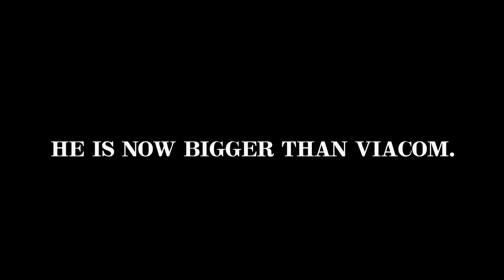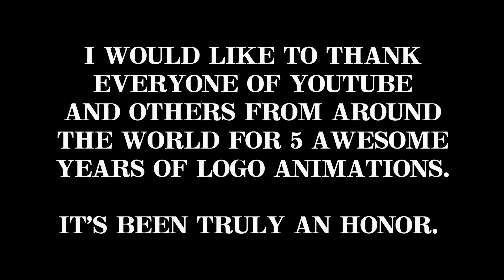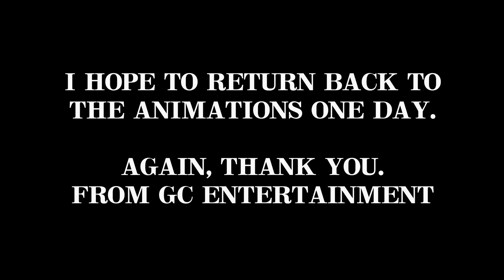PBS Gets His Revenge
*UPDATE* The writing below was originally from the retirement that was taken between June 2012 and September 2013. This was at the time the last video made before the leave. There is no longer a final video as of September 2013.

Ladies and gentlemen, the time has now come for the final video for this gman1290 page. The theme of this video, the good PBS is once again attacked by the evil PBS. It's the same move as nearly 5 years ago, except this time, evil PBS takes it one step further.

This is the 5 year anniversary of logo animations on YouTube, and again the last video. Like I've said before, I will still be active on YouTube, just no uploads. The channel will still be available throughout to continue to watch the nearly 300 videos uploaded over the last 5 years. I'm going out with a story that I started years ago with PBS as I believe it's very fitting. Thanks to everyone who have been in full support of these videos over the last 5 years. I am deeply honored. I hope to return one day (whether it's YouTube again or another video site) and provide bigger and better animations than ever before! Until then, the focus now is maintaining the GC Entertainment

In honor of this legacy of gman1290, I have provided a memoir explaining how all this started and what has happened during this era of logo animations. It should answer a lot of questions that many have been wondering for some time now. Here's the story behind it. To download and read the story, go to the GC and read the description on there.

Thanks again from GC Entertainment.